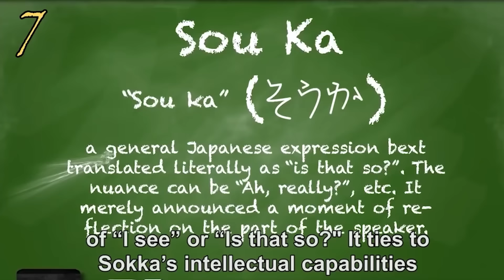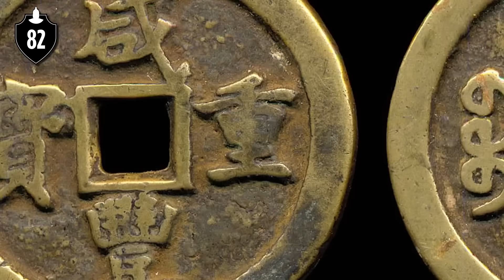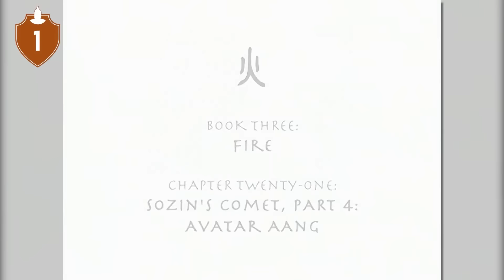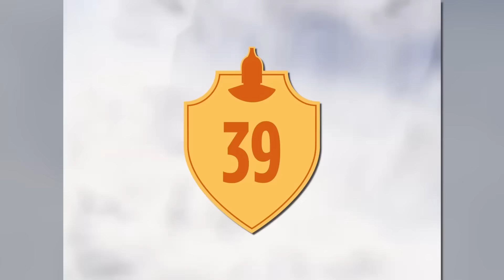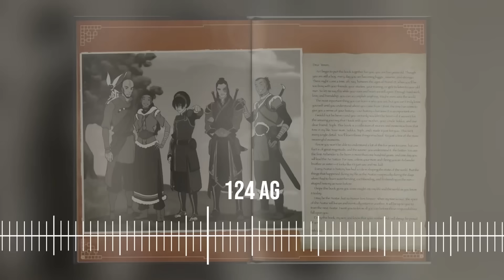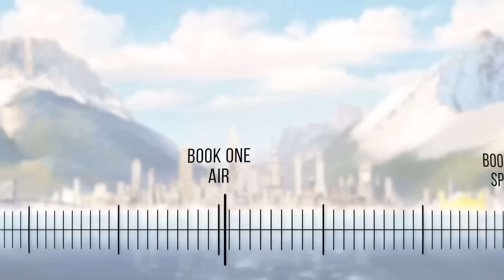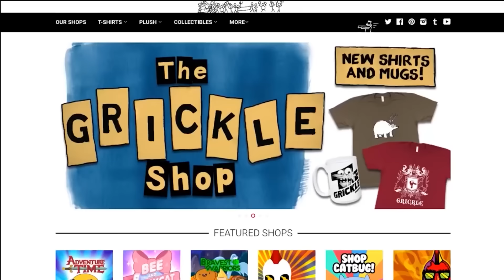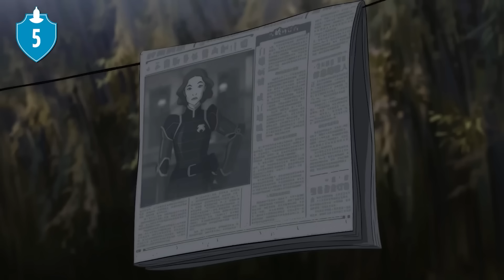870 Avatar Facts You Should Know | Channel Frederator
870 Avatar Facts You Should Know | Channel Frederator

Water. Earth. Fire. Air. YouTube. Long ago, the five nations lived together in harmony. Then, everything changed when the YouTube Nation attacked. Only ChannelFrederator, master of all five elements, could stop them, and when the earth needed them most, they put out a whole bunch of fun and informative Avatar videos. And then we took all of those videos and made a mega marathon for you to binge! Welcome back to ChannelFrederator. Today, we’ve collected some of our favorite Avatar and Korra videos, and made them into a wicked compilation. Pitter patter, let’s get at ‘er.

Cinematica: @StanLeeUniverse

Narrator(s): @Adrian Apolonio , @Jacob Atkinson , @Tim Jablonski , @Keegan Hughes , @Alyssa Levenberg , @Jeremyafreed , @Weebl , @Alyssa Levenberg
Writer(s): @Frisco Cazemier , @Christina Polk , @Keegan Hughes , @Lisa Franklin , @Danielle Burgos , @Noah Barkley , @Kelli Trapnell , @Adi Slepack ,@ Soul Tsukino , @Jacob Nash , @Sam Gilliland , @Grant Pardee
Editor: @Imubi5 , @Jacob Atkinson , @Graham Higgins , @Kyle Beauregard , @Kyle Freudenberg , @Caleb Pryor , @Dan Dasho , @William Ford-Conway , @Shawn Convery

Chilled Space- AudioMicro
Japanes Departure- AudioMicro
-Spiritual Adventure
-Adventurous Tribal Orchestral Song
-Beginning of the Adventure
-Orchestral Piece Moving from Adventure to Adrenaline